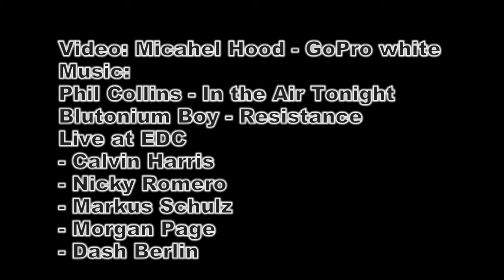EDC Las Vegas 2013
Electric Daisy Carnival, Las Vegas, 2013, father and daughters adventures at this fantastic event